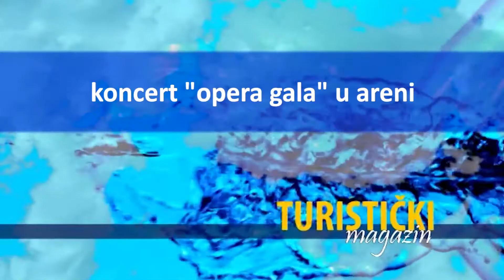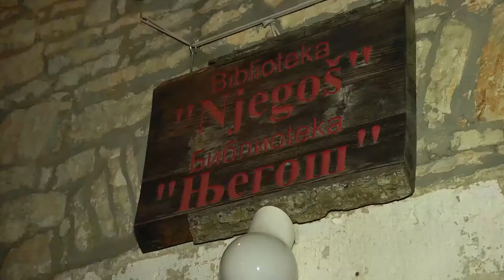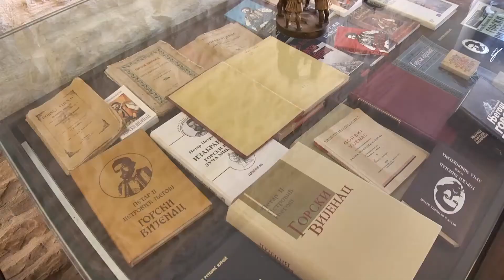Turistički Magazin 27.07.2021.